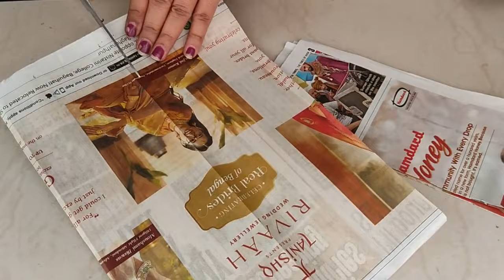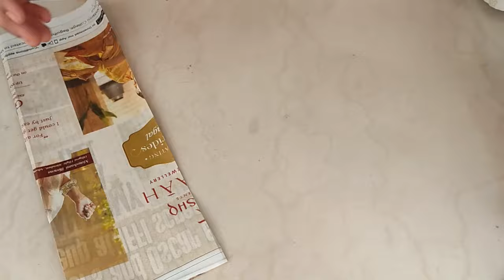Don't throw papers before watching this video | Newspaper Craft | Wall Hanging | Home Decor |DIY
Hi everyone,
in this video I am going to show you how you can decorate your home with the help of a newspaper only. in today's craft we are going to make some home decor or wall decor items with the help of a newspaper and we are going to make a newspaper basket in the very easiest way.
if you like this video please hit the like button and if you are new to our channel please subscribe and don't forget to press the bell icon because when you press the bell icon all the notification will come to you when I upload the new video. if you like the video please hit the like button and turn the black thumb blue and also share this video with your friends and family so they can also use this kind of crafts and makes their home also beautiful.

other queries:
how to make a basket from paper
how to make a rectangle basket from newspaper
rectangular basket from paper
rectangular storage basket out of newspaper
how to Weave a rectangular basket
easy newspaper basket
newspaper craft idea
how to make a newspaper drawer
DIY newspaper basket

how to make fun crafts out of paper
cool diy paper crafts you can make at home
arts and crafts made out of paper
things to make with construction paper
arts and crafts with paper
diy crafts with paper for room decoration
easy crafts to do at home with paper
fun crafts to do at home with paper
craft ideas with paper easy and simple for school